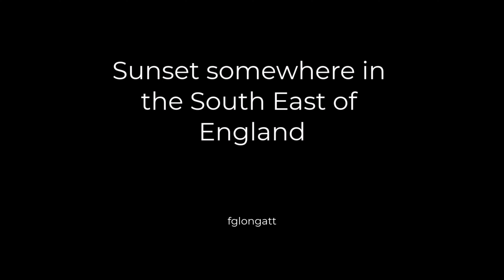Sunset somewhere in the South West of england